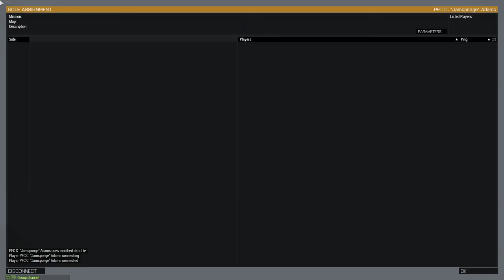288th Operations - Operation Shipping and Receiving [FULL OP]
Smith brought up an older planned mission that hadn't gone ahead to give us a treat for tonight, as we sneak on board an Insurrectionist corvette to get close to a research base on Eridanus believed to be holding a stolen UNSC AI...